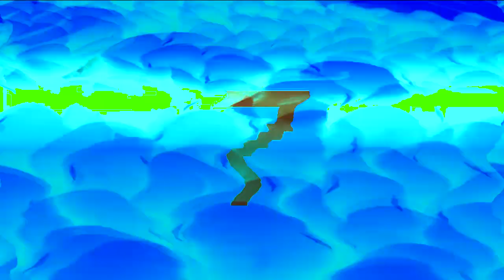Samsung Logo Balls Sparta Pitch Test in 4ormulator V24